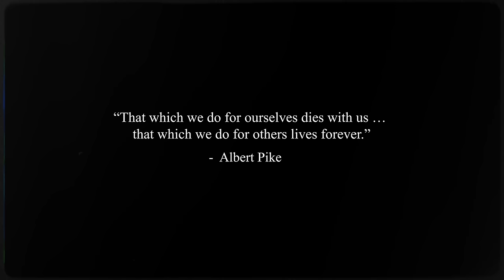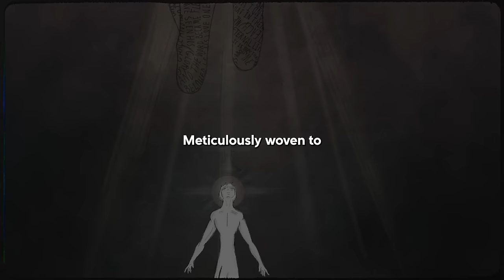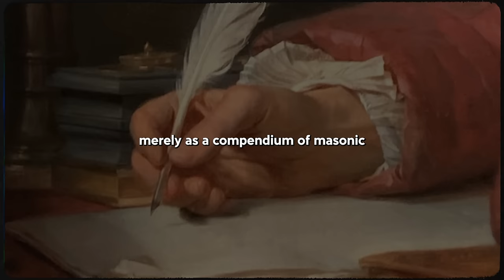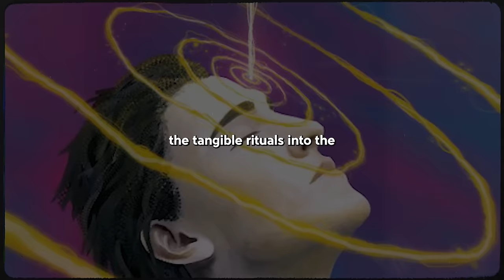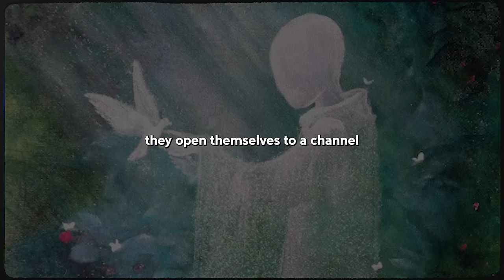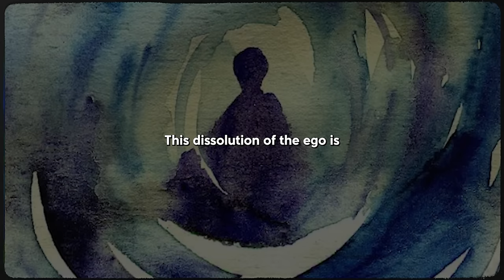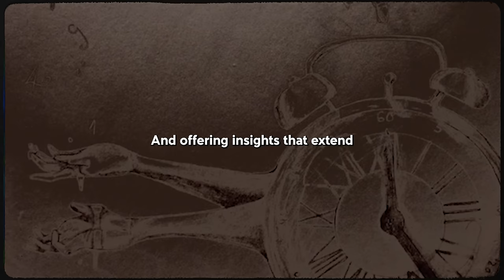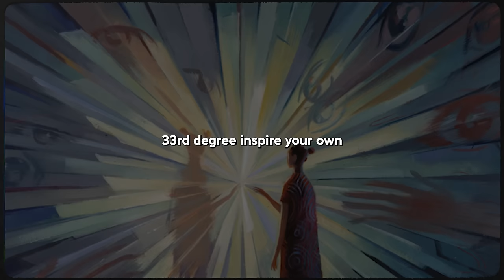The 33rd Degree Law: Learn to Access the Mind of God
Subscribe to my second channel Get a free copy of 'The Kybalion' by clicking Embark on a journey through the enigmatic 33rd Degree Law of Freemasonry, where ancient wisdom converges with cosmic mysteries. Guided by the profound legacy of Albert Pike's "Morals and Dogma." Join us in decoding the symbolic dance of intuition, the transformative power of meditation, and the cosmic philosophy of observing, acting, and expecting unexpected results. Dare to explore the extraordinary realms that transcend the ordinary, and let the mysteries of self and cosmos beckon you into a captivating quest for enlightenment.

Timestamps:
00:00 - Introduction
01:39 - The Origins and Symbolism
of the 33rd Degree
05:35 - Albert Pike’s "Morals and Dogma"
09:27 - Intuition and Accessing
Spiritual Insights
13:07 - Meditation and Spiritual Practices
17:10 - Observing, Acting, and Expecting Unexpected Results
21:27 - Conclusion